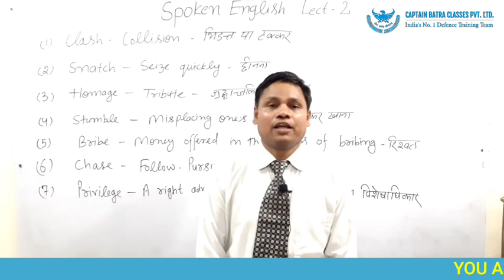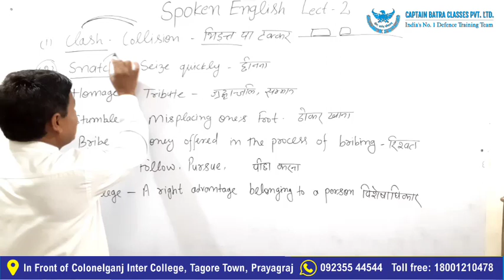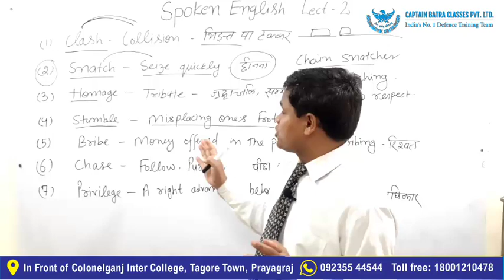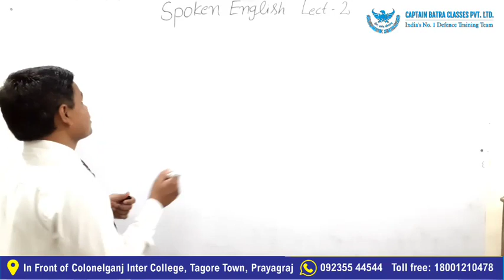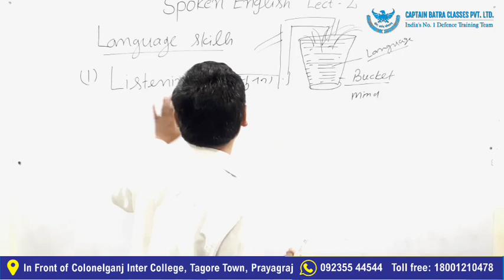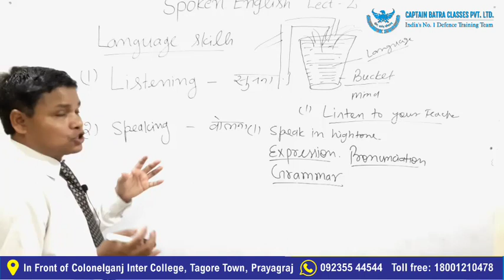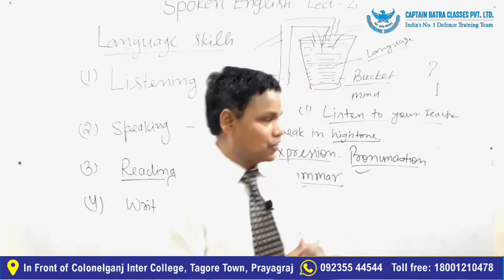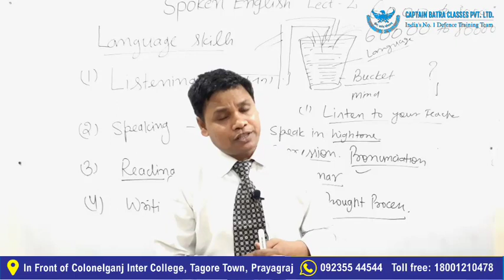SPOKEN ENGLISH LECTURE-2 BY RAM ASAREY RAI SIR